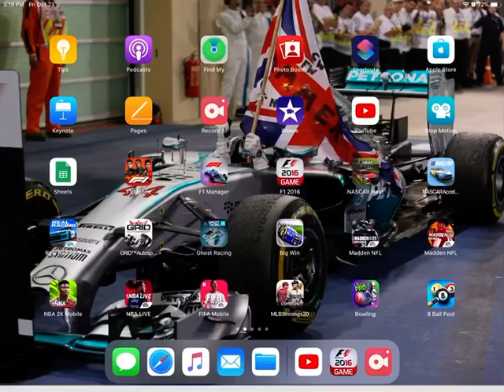NBA 2K Mobile Los Angles Lakers Vs Phoenix Suns